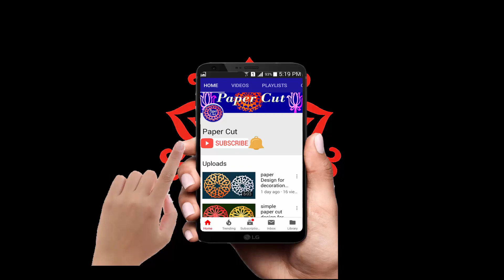How to Make easy unique Paper cutting Design step by step,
unique Paper cutting Design,
unique Design,
paper Design ideas,
paper Design art,

Requirements:-
1. Square paper.
2. Scissors.
3. Drawing pen .

Step 1:-
Take a square paper of any size as needed.

Step 2:-
Fold the paper as shown in the video.

Step 3:-
Now draw the snowflake design .

Step 4:-
Now cut the paper with  Scissors according to the drawing .

Welcome to my YouTube channel "Paper Cut" I'll make many type of video tutorials about "Paper cut", "paper cutting","Paper Crafts" "Paper Fold" If you want to learn about paper craft than watch my video tutorial .